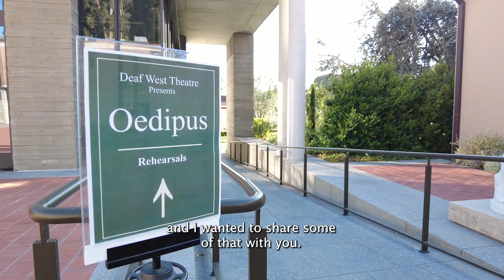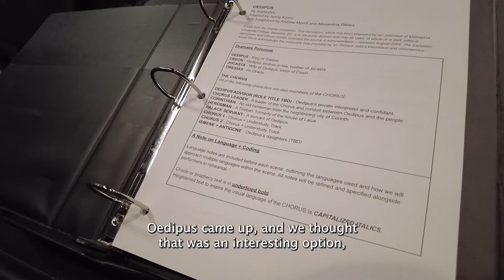Oedipus at the Getty Villa (Becoming Artsy 203)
This year the Getty Villa teamed up with Deaf West Theatre and Director Jenny Koons to put on the Classical Greek play, "Oedipus." The show is multilingual, incorporating spoken English, ASL, and Protactile ASL. In this episode, Jessie goes behind the scenes to capture some of the rehearsal process and bring it to you!